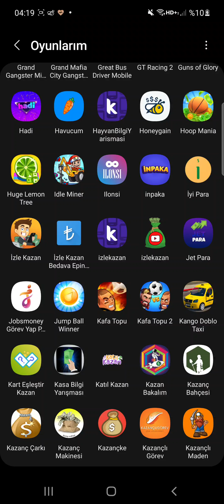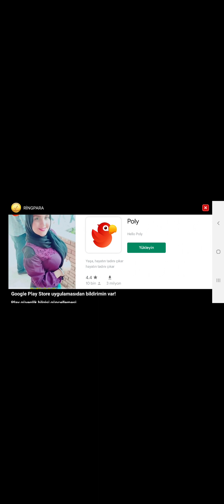15.01.2022 kafa topu online yenibölüm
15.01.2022 kafa topu online yenibölüm